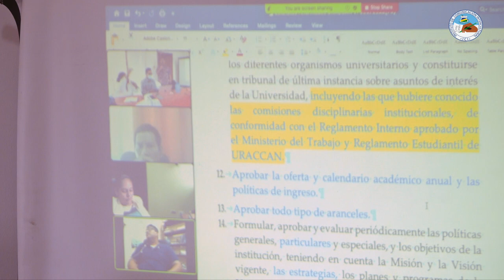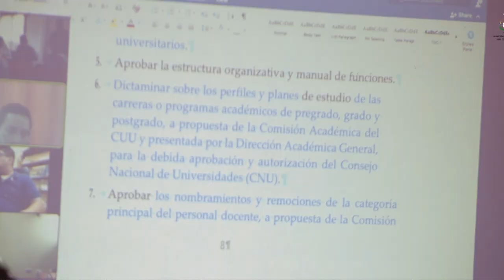𝐃𝐑𝐀. 𝐀𝐋𝐓𝐀 𝐇𝐎𝐎𝐊𝐄𝐑: “Estoy segura que nuevo relevo generacional nos guiará a la calidad y excelencia”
La Universidad de las Regiones Autónomas de la Costa Caribe Nicaragüense (URACCAN), llevó a cabo una sesión extraordinaria del Consejo Universitario (CUU), en donde se abordó como punto de agenda principal la elección de las nuevas autoridades interinas, para los cargos de Rectoría y Vicerrectoría General de esta casa de estudios superiores interculturales. El cambio se suscita posterior a que la Dra. Alta Hooker presentara su carta de renuncia como rectora de esta Institución ante el CUU, por problemas de salud.